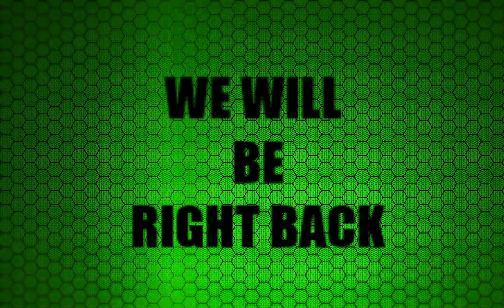Majestix Open Series $1K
300 Bronze Age W/ Ban List